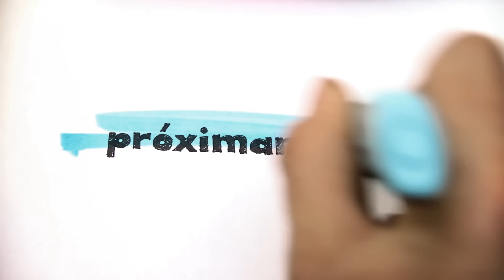Cuarteto de Nos: PORFIADO / Buen día Benito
Benito (Video expectativa)

Realización: Agustín Ferrando (MONACO)